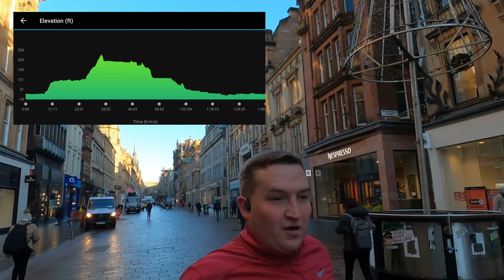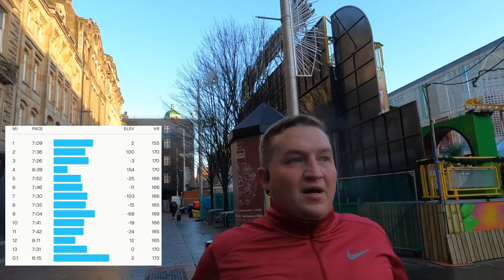| 1ST EVER FALKIRK HALF MARATHON | RACE RECAP VLOG | YAY 👍 OR NAY 👎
join me today as I recap the 1st ever Falkirk half marathon by ‎@Tough Runner UK

THE DRUMCHAPEL WAY

Plenty of slips but did he fall haha !!

Join us in this episode as we explore new trails around Drumchapel,  clydebank, hardgate, Duntocher and Great Western Road area.

So much fun and we even got lost!!

If you'd like your product reviewed on my channel or you'd even like to be featured yourself. Get in touch using the email below and we can sort it out.

**2 weeks free code : runwithstephen